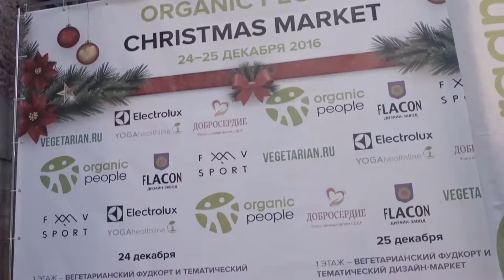Organic People Christmas Market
24-25 декабря 2016 года на территории дизайн-завода Флакон состоялся рождественский маркет тематической продукции от компании Organic People - Organic People Christmas Market.